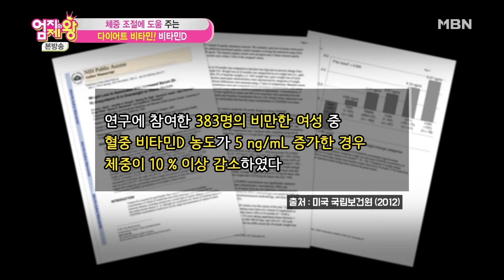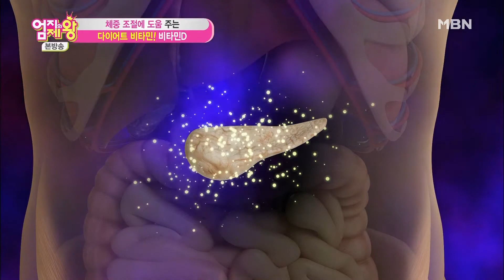[다이어트 비타민] 바보야, 문제는 비타민 '이것'이야! 밥을 굶어도 살이 안 빠지는 당신 주목! MBN 210118 방송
밥을 굶고 소식을 해도 살이 좀처럼 빠지지 않는 분 생각보다 많죠?
비타민 '이것'이 부족한 문제일 가능성이 높습니다.

웬만하면 대부분의 비타민이 어느 정도는 음식물에서 섭취가 가능하지만,
유독 이 비타민은 몸에서 만들기가 힘들다고 하죠.

하지만 부족하면 정말 많은 문제를 일으킬 수 있으니 이 영상 보시게 된다면 꼭 섭취에 노력하세요!!

당신의 비타민 한 알도 책임지는 '바른건강'